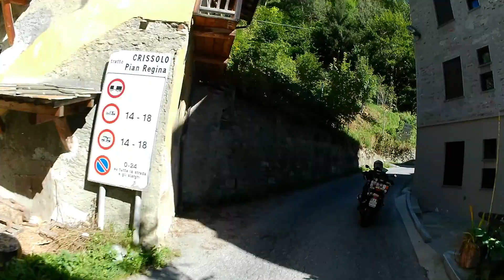Pian del Re in moto 2024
Moto giro di Sabato 28 Settembre 2024 a Pian del Re nella valle Po (Cuneo) insieme ad un gruppo di motociclisti liguri.
Nel video da Crissolo fino al Pian del Re passando da Pian della Regina.